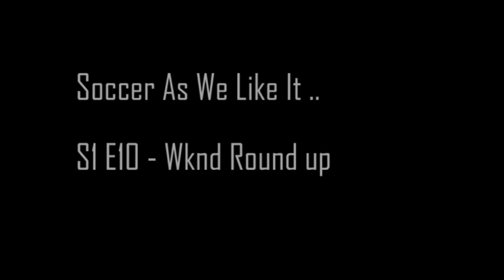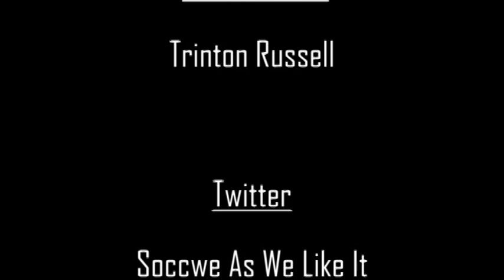Soccer As We Like It - S1 E11 - Wknd Lge Results Round Up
Soccer Forum , soccer Chat, Soccer News, Soccer debates and Tons of fun